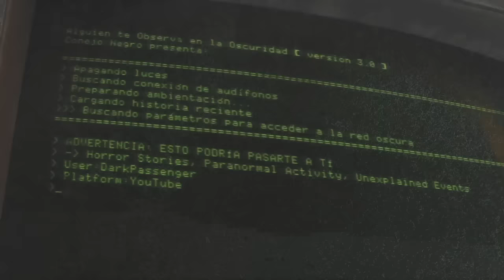La CASONA en la NOCHE | Escalofriante Relato REAL de TERROR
RELATOS, HISTORIAS, EXPERIENCIAS DE TERROR.

💀 QUÉDENSE A DORMIR 💀

Un par de voluntarios van tocando de casa en casa. De pronto, alguien los recibe en una gran casona, los invita a pasar…

Guión y Voz:
Conejo Negro

Te invitamos a visitar nuestro segundo canal, donde se comparten historias de terror susurradas al oído, murmullos, voces relajantes y espeluznantes.

Nuestras mejores LISTAS DE REPRODUCCIÓN:

Historias de terror de Vecindades
Historias de terror diciembre 2020